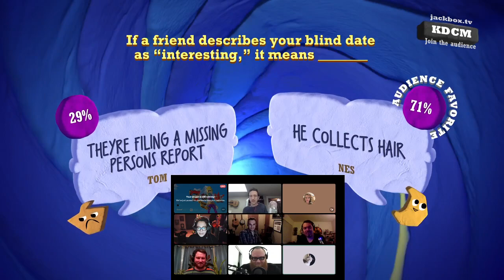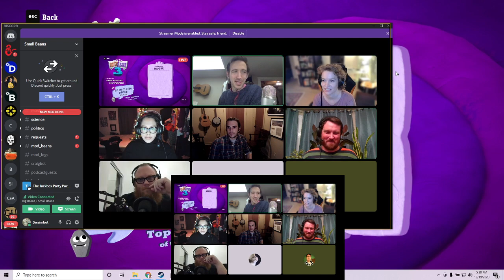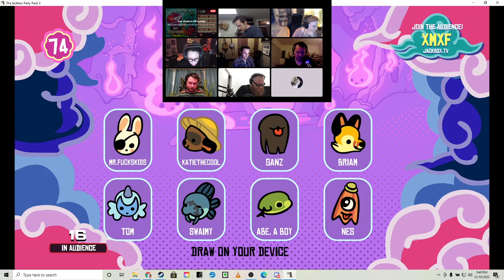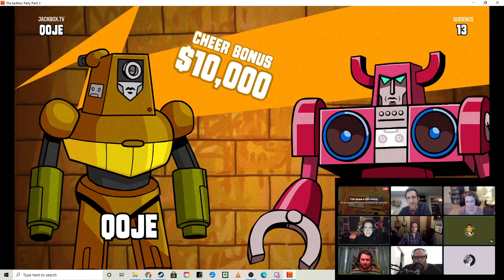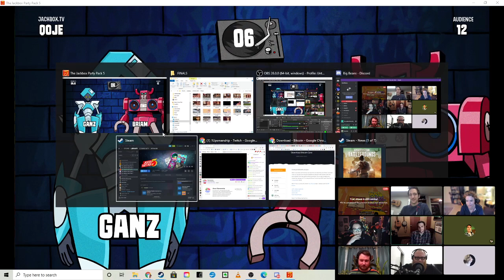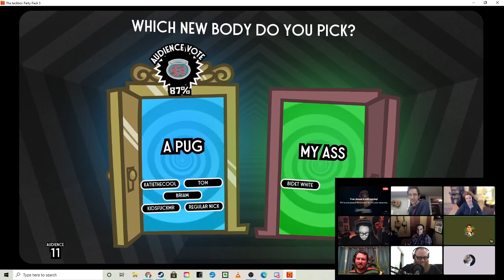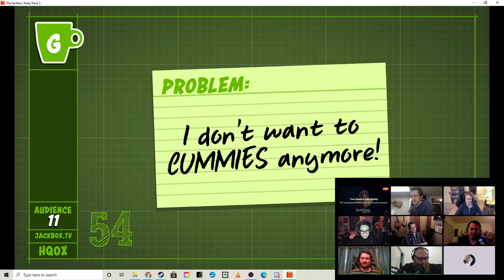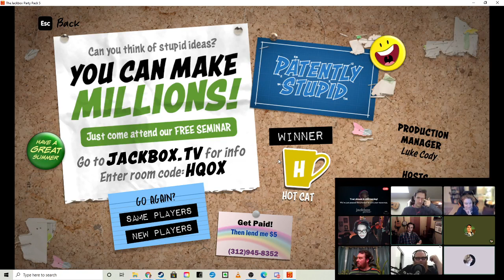The Great American Jack-Off (December Edition)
The Small Beans play with Adam Ganser, Vanessa Gritton, Tom Reimann, Katie Goldin, Brian McElhaney, and Nick Kocher! Why are there so many dick drawings in this? Who is the ultimate comedian? Why is Abe a cat? Watch and find the answers to these questions and more!